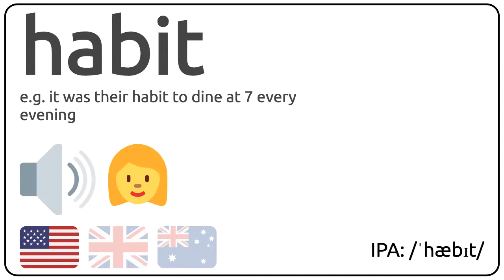How to pronounce habit in english?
How to pronunce habit in english
How to pronunce habit in american accent 🇺🇸?
How to pronunce habit in british accent 🇬🇧?
How to pronunce habit in australian accent 🇦🇺?

Como se dice habit en ingles?
Como se pronuncia habit en ingles?